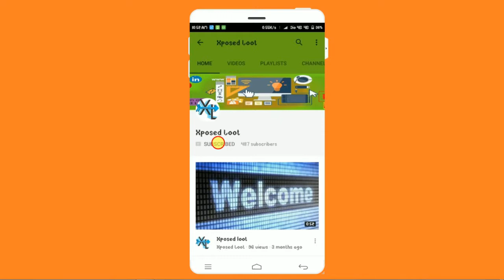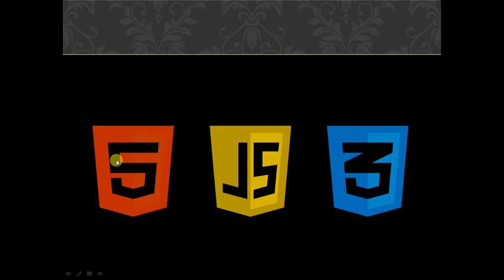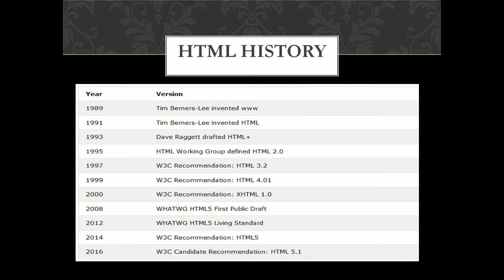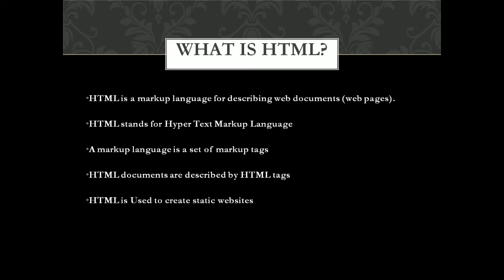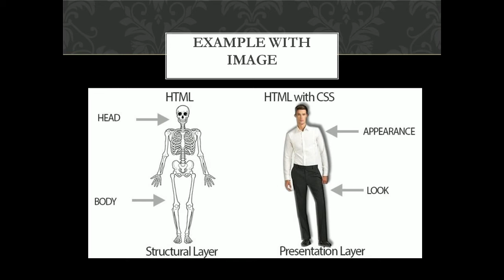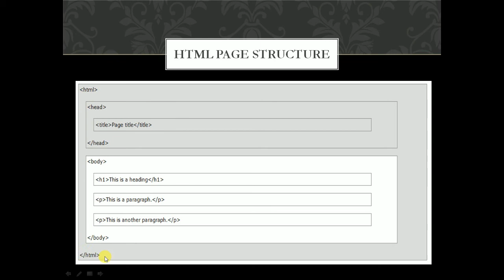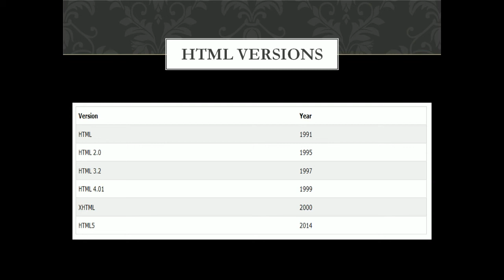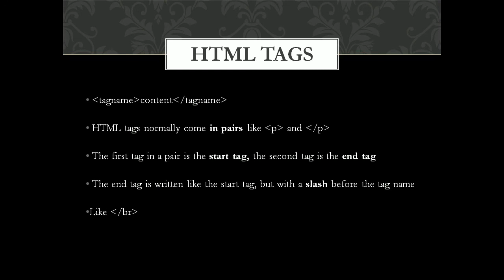HTML tutorial for beginners Part 1 full guide in hindi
Hello friend's

► Introduction

HTML is the code used to move the web from simple plain-text to rich, colourful interlinked pages. HTML stands for...

► Hypertext
Hypertext became widely known around 1990 with simple programs for the Apple Macintosh which allowed users to draw and type pages which were then linked together. Although hypertext had existed long before this, this level of accessibility pushed it to the attention of home users everywhere.

► Markup
 HTML files are, at their most basic level, plain text files - editable with Notepad, UltraEdit or StrongEd. However, the text includes tags which tell the browser what a particular bit of text means.

► Language
The markup is defined by the the World Wide Web Consortium (W3C) and has been through several different versions.

► History

As mentioned above, hypertext systems found widespread appeal with the Apple Mac; but computer visionaries had been playing with the concept of sets of interconnected pages for decades previously.

This is the power of the web: not pretty pictures; animated interactive movies or Java applets to do your banking; but the ability for anyone to create a page which links to many others on topics related to the content of the page. These pages may be maintained by people who the author has never met or spoken to, but they can link to other pages which can eventually link back to the original. It literally is a World Wide Web.

One of the inital realisations was that the web would be used by many different machines with very different specifications; by many different users with very different requirements. For example, a blind user will not understand italics (however, will understand emphasis); so constant thought must be given to accessibility: not using structures which may render fine on your browser and OS, but will look (or sound!) crap to different visitors to your site.

The Internet has existed in some form or another since the 1960s, however in 1993 Tim Berners-Lee - a British physicist working at CERN in Geneva - envisioned a hypertext system designed for academic papers and information sharing with greater richness than the existing gopher system. In first HTML editor, browser and web server were released in 1991, as well as the first public specification of HTTP: the Hypertext Transmission Protocol - over which the web would be transmitted.

Although the web is a series of interconnected pages, browsing a particular page is a lot simpler. A client-server connection is formed, between the web browser (such as Netscape or Internet Explorer) - the client; and another machine on the Internet - the server.
Now we can begin to understand the URLs which make up the address of a webpage:

Let's start to learn HTML language in Hindi with this first introduction video, Introduction to HTML in Hindi/Urdu. In this video, you'll learn what is HTML, how to use HTML to make website structure and how you can start to learn HTML.This video will clear all the basic concepts about HTML language.

This course is one of the best course designed for beginners in HTML.Watch this HTML in Hindi video tutorials series to learn HTML from Basic to advance.In this course, you'll learn the complete web design structure in Hindi/Urdu.